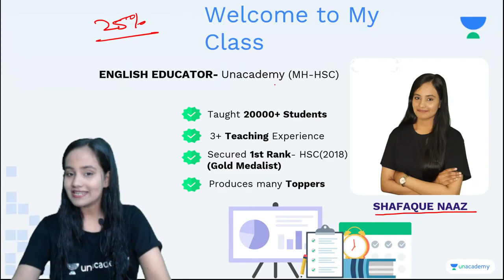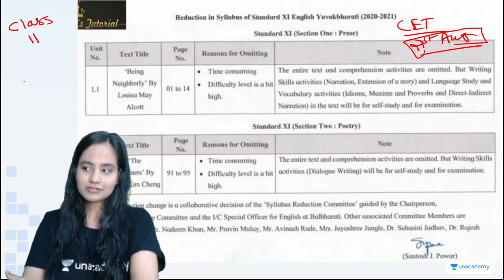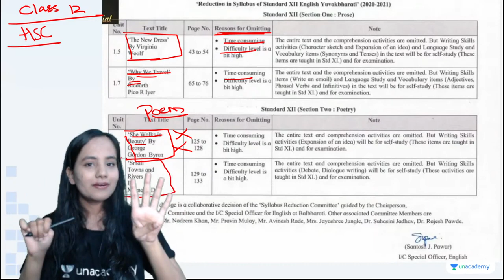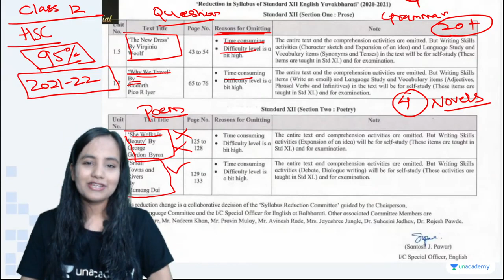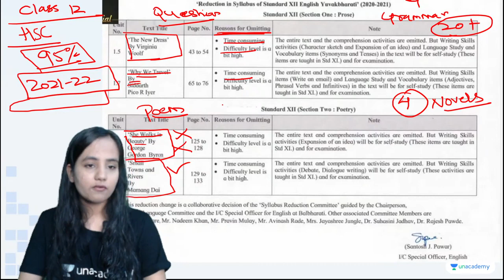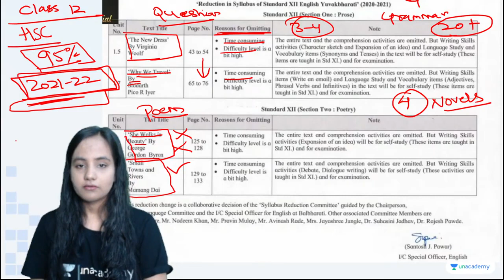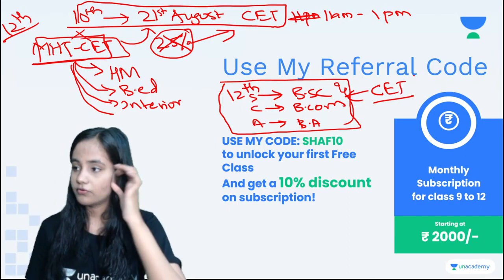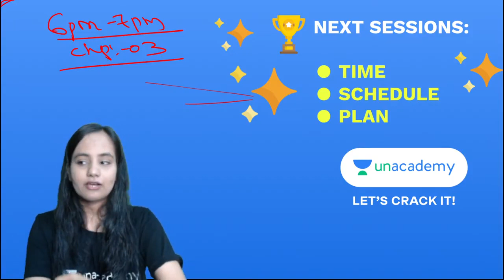HSC Class 11 and 12 | 25% Reduced Syllabus | Fully Explain (2021-2022) | Shafaque Naaz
In this session, Shafaque Naaz  will be teaching about 25% Reduced Syllabus in English covered until now! from English for Junior College Maharashtra Boards.

Shafaque Naaz and more top educators are teaching live on Unacademy Subscription.

Welcome to Junior College Maharashtra Boards, your one-stop solution for all HSC exams India’s Top Educators will be teaching you daily on this channel. We will cover the entire syllabus, strategy, updates, and notifications which will help you to crack the HSC Board Exams

Unacademy Learner App Benefits:

1. Learn from your favourite Educator
2. Dedicated DOUBT sessions
3. One Subscription, Unlimited Access
4. Real-time interaction with Educators
5. You can ask doubts in a live class
6. Limited students
7. Download the videos & watch them offline